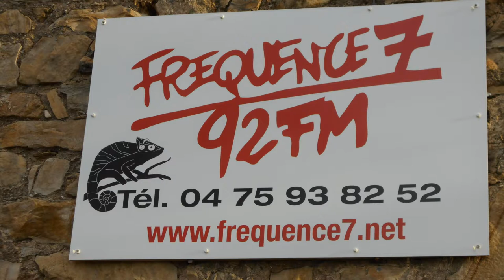parole de citoyen F7 25/3/21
introduction à l'émission du 25 ;la 2e partie de l'émission est l'interview de Farid Farissy (avocat à Avignon) qui est venu samedi 20 à Aubenas animer le meeting contre les lois liberticides